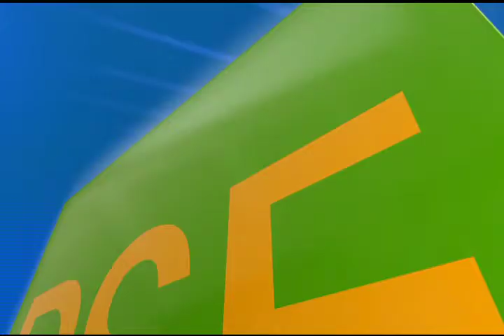¿Qué son las polaridades?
Con frecuencia escuchamos hablar del término “polaridades”, el cual se atribuye a los cambios emocionales del equipo o individuo; pero, ¿cómo ésto puede incidir en la toma de decisiones dentro de las empresas? En el siguiente reporte, con ayuda de especialistas, comprenderemos un poco más sobre este concepto y su vínculo con las organizaciones.